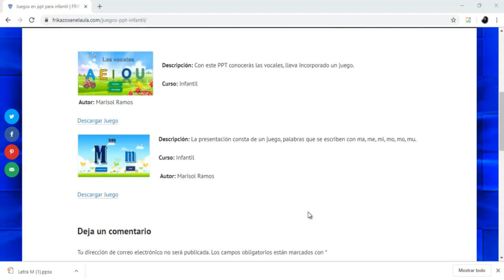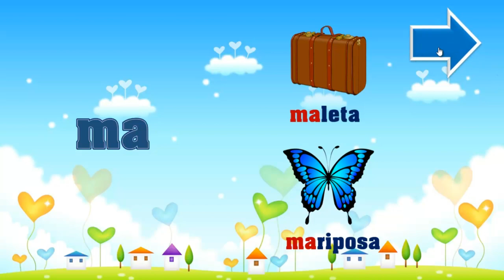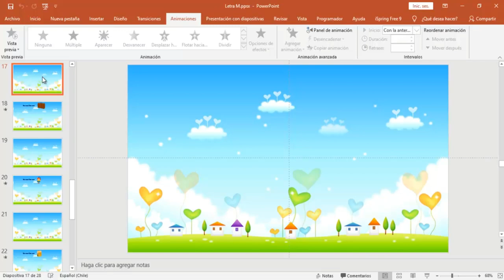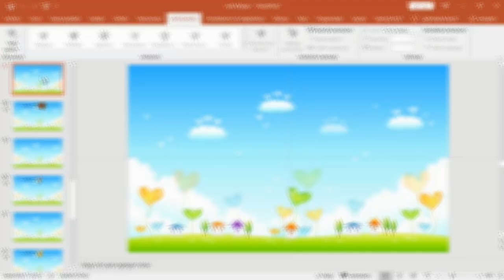Juego Interactivo Letra M - PowerPoint + Descarga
Puedes descargar este juego interactivo realizado con PowerPoint desde la pagina Frikazos en el aula.

Si deseas hacer una donación